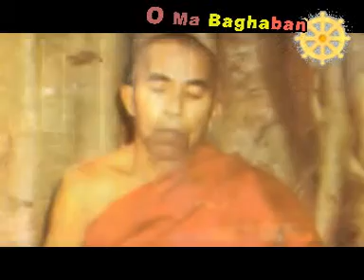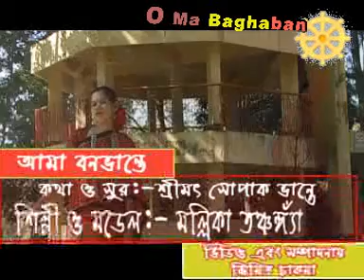Tanchangya song - ama banavante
Artist & Model: Mollika Tanchangya
Location: Rangamati, CHT, Bangladesh.